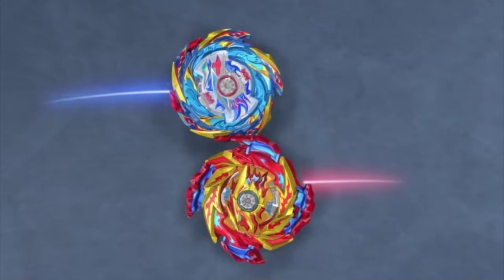Valt & Rantaro Vs Hikaru & Hyuga | Beyblade Burst Sparking/Superking Episode 49